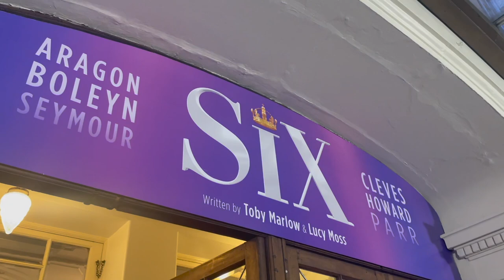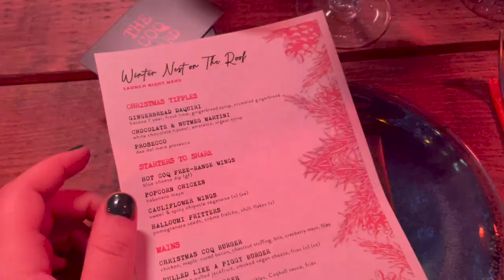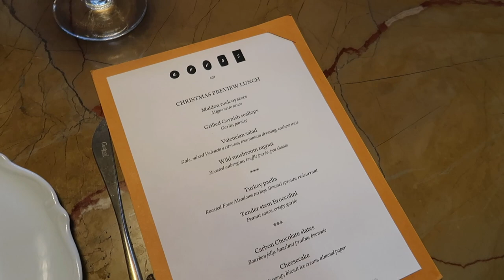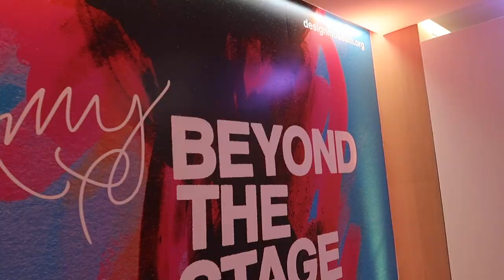VLOGMAS | first red carpet, xmas in London + a PHAT life catch up [ep1]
Bit of an up and down week but we moveeee. Hope you're all doing well xxxx

DISCOUNTS:
Glossy Box:

21 Buttons - charlottepricex
Depop - @charemily_